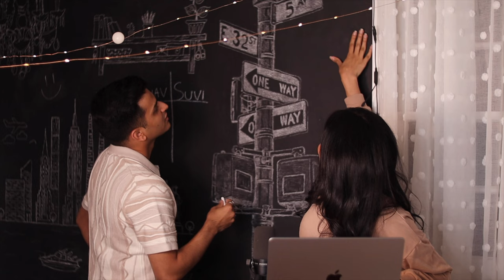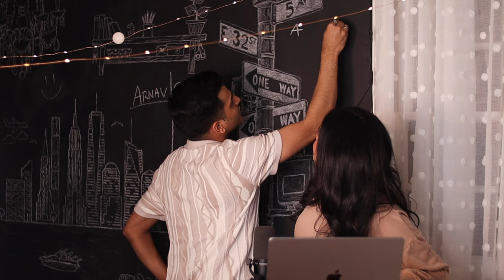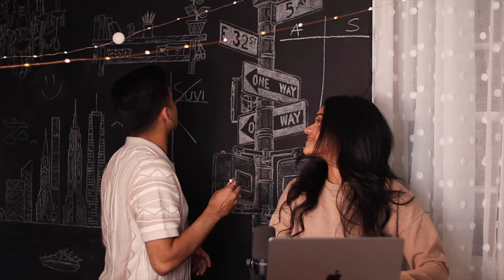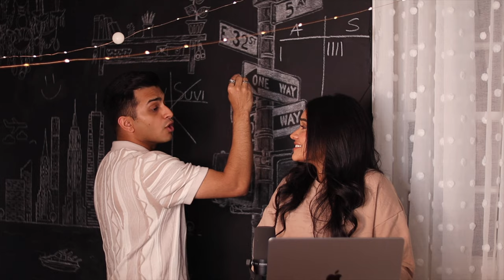Guess the Kareena Bollywood Song! PART 1 | Guess the song by the music | Kareena Kapoor Edition!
I am playing one of my favorite games with my fiance, Arnav! We cut snippets from songs we love and made each other guess the Bollywood song! Only true Bollywood fans will be able to guess these :) Play along with us and comment how many you guessed!!